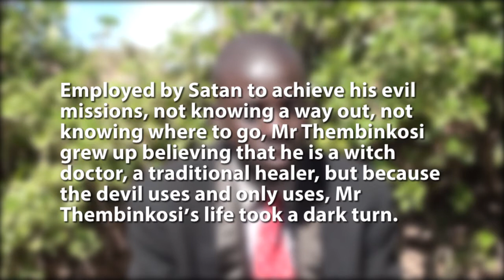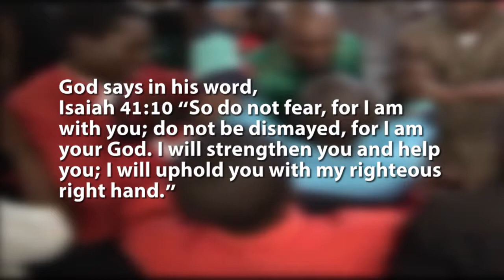Testimony| Ex Witch Doctor surrenders life to Jesus Christ (2 of 3)